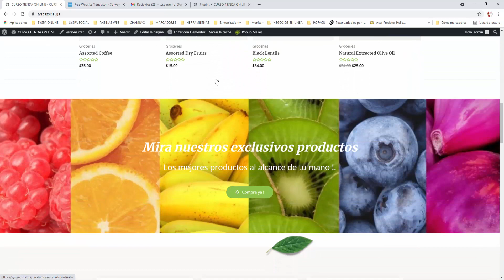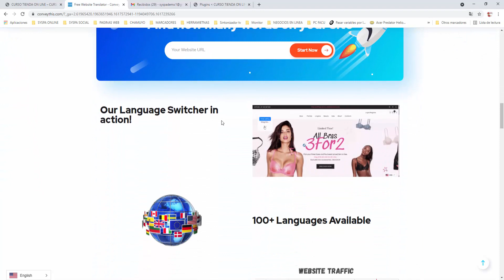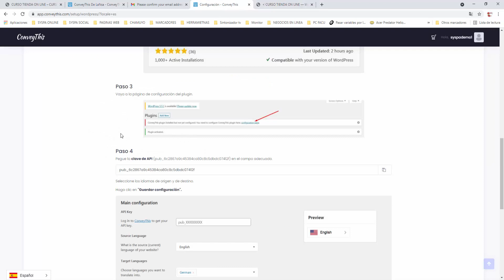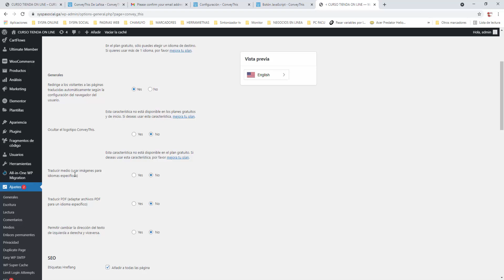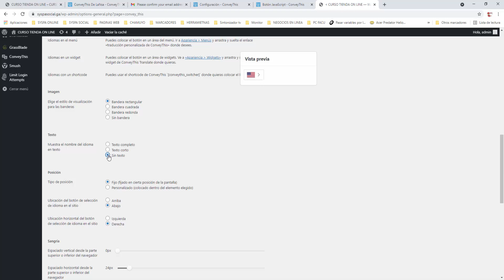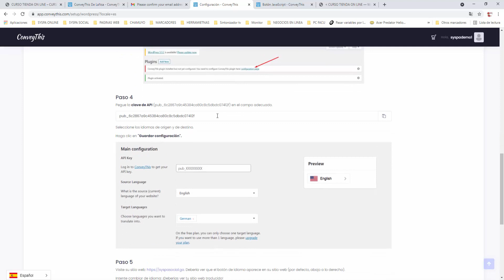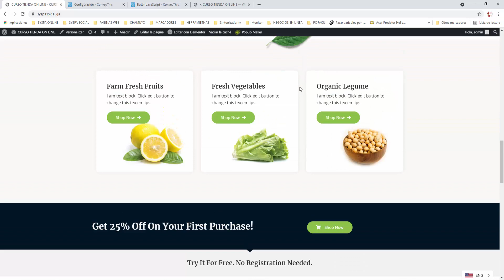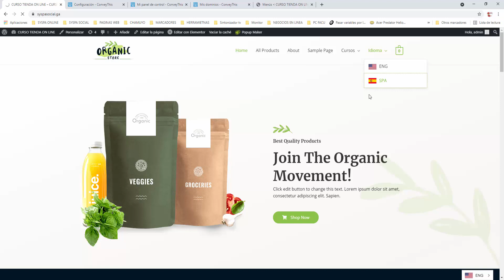🖐️ como hacer sitio multilenguaje o multi idioma, wordpress 83, tutorial español. Plugin ConveyThis.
🖐️ Veremos como crear fácilmente en wordpress un sitio multi lenguaje o multi idioma, de este modo, podremos llegar a muchos mas visitantes. Este canal pertenece al curso de wordpress del canal SYSPA SOCIAL en español.

Puedes encontrar fácilmente este video con los siguientes hashtags

Mas sobre los creadores y la herramienta:

Cree sitios web multilingües que generen más ventas. Traducción instantánea de sitios web a más de 100 idiomas.

Interfaz visual
Las traducciones automáticas no siempre son perfectas como queremos que sean. Es por eso que creamos un editor visual para facilitarle la modificación de la traducción automática.

CARACTERÍSTICAS CLAVE
¿Su sitio está listo para despegar?
Transmitir Esto se basa en la eficiencia. Nuestra solución de traducción de sitios web de un extremo a otro está lista para implementar en cualquier sitio web: WordPress, Shopify, Joomla, Drupal, JavaScript. A medida que expandimos nuestro negocio en más de 5 idiomas, como inglés, español, francés, alemán, ruso y árabe, el tráfico de nuestros clientes aumenta en una media del 50%.

Sencillez. ConveyThis ha llevado la simplicidad al siguiente nivel. Ya no se requiere codificación rígida. No se requiere más intercambio con proveedores de traducción de idiomas (LSP). Todo se gestiona en un lugar seguro. Listo para implementar en solo 10 minutos